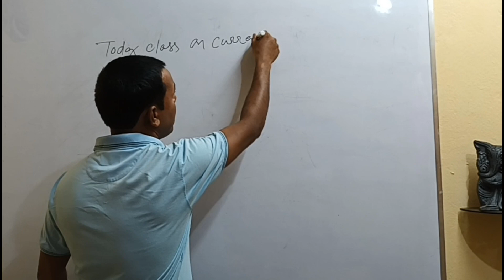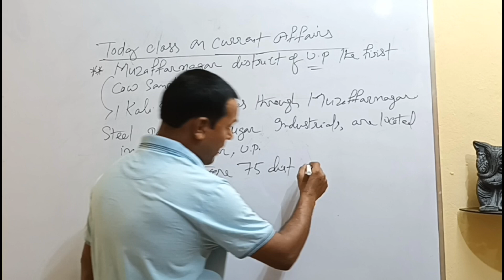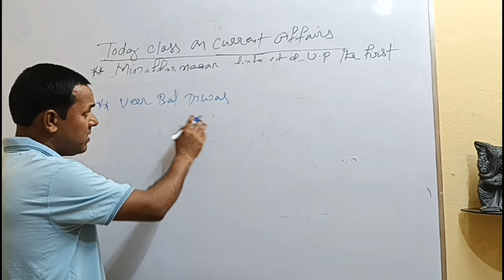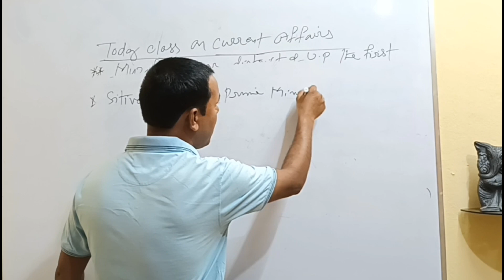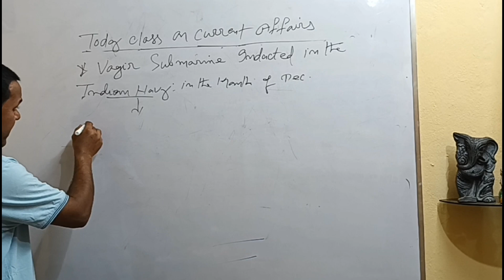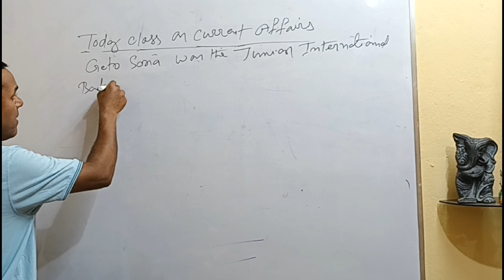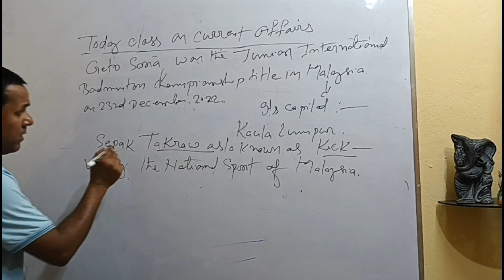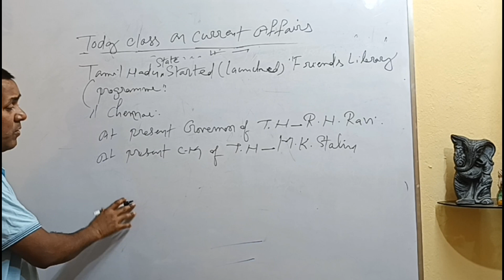The Current Affairs # To All Competitive Exams #Useful for General Knowledge ##